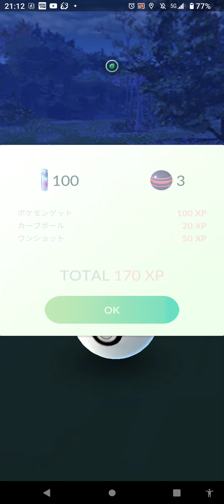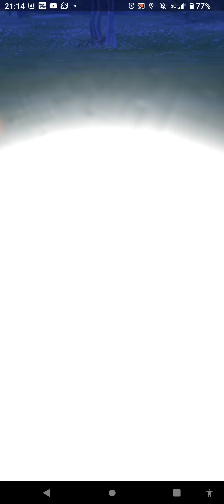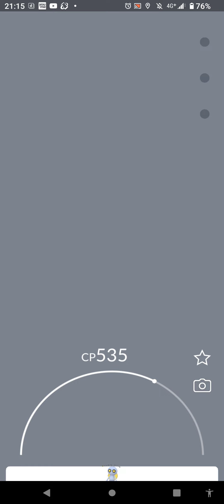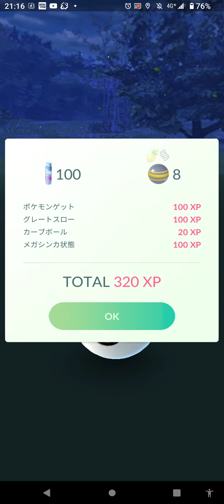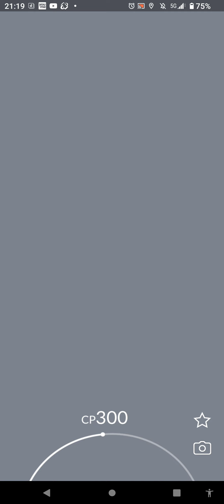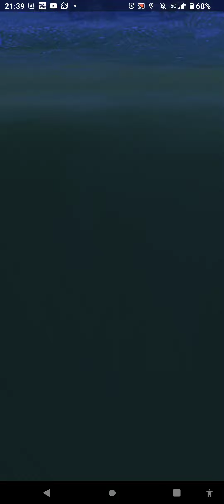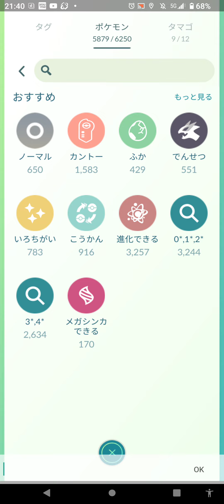新たなる旅立ち🌞集めろメダル９９９枚捕まえろ！ コレクレー（徒歩フォルム）✨特殊なる進化への流れを導け🌟サーフゴー（＃１７）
まさやんの新たなる旅が、パルデアの地のポケモンに挑む過酷か戦いが今始まる！！

初日乗り遅れましたが

ＳＶの世界と連動（ワームホール？）により、パルデア地方と繋がったことによりコレクレー（徒歩フォルム）が出現した！！

毎日０時に切り替えて、１日一回受取可能で３０分間の捕獲チャレンジを挑めます。

参考までに、歩いたら約一分あたり１体出てきます。
　動かなければ、約５分あたり一体出てくる割合にます
　サイトの情報によれば……

実装初日現在（２３年２月２８日）は、色違いは未実装です

年内は、色違い無いのかもです
（追記日２３／３／１）

・前日残りメダル数　　　　　　　５７６枚

・前日獲得メダル数　　　　　　　４２３枚

・当日メダル獲得数　　　　　　　　１２枚

・残りメダル数　　　　　　　　　４３５枚

・捕獲数（平均的３１体）　　　　　　　体

・エクセレント　　　　　　　　　　　　回
・グレート　　　　　　　　　　　　　　回
・ナイス　　　　　　　　　　　　　　　回
・ノーマル　　　　　　　　　　　　　　回

・色違い　　　　　　　　　　　　　　　体